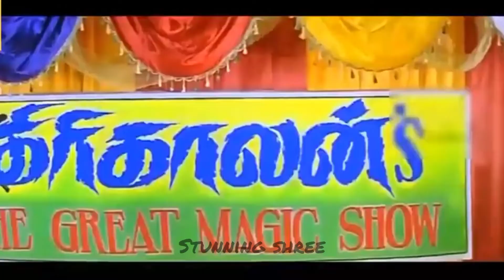Smoke water fall experiment /paper and bottle hack